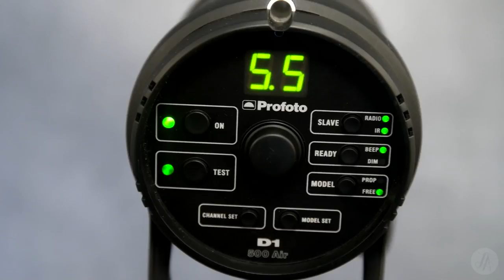Dark Beauty presents “Secrets” Photography Contest with Lindsay Adler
Contest ends on July 13, 2015

Lindsay Adler and Dark Beauty have teamed up for an unique photographic competition. The theme of the competition is "Secrets", and you can share any secrets you want. Lindsay Adler will be judging this competition based upon impact, originality, concept, technical proficiency and adherence to theme. She's looking for something that grabs your attention and demands a second look.

View full contest details and rules at INSERT_LINK_HERE